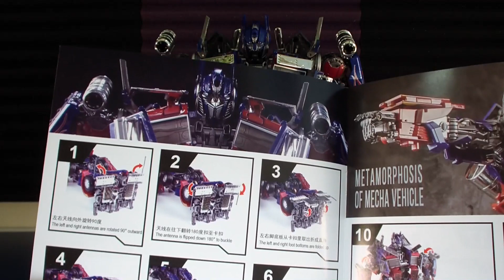WeiJiang MPM04 Black Apple Optimus Prime Oversized re-issue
WeiJiang MPM04 Black Apple Optimus Prime Oversized
(I don't receive anything if you buy from the provided link):